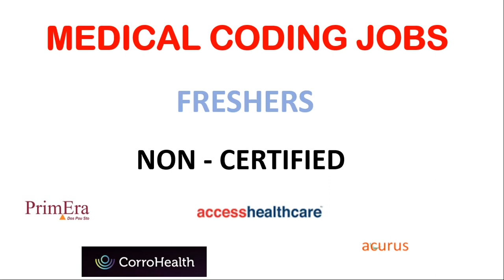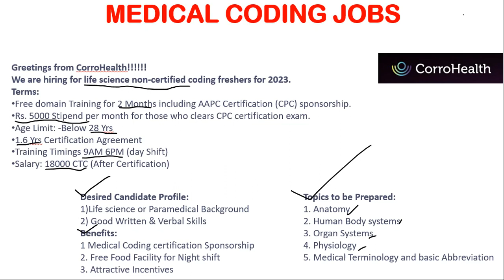MEDICAL CODING JOBS - FRESHERS ONLY !!